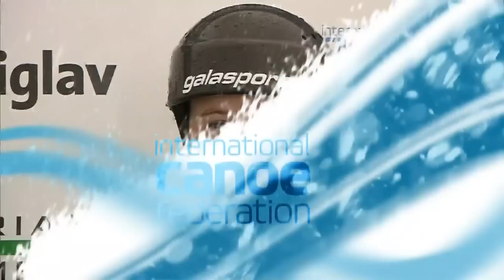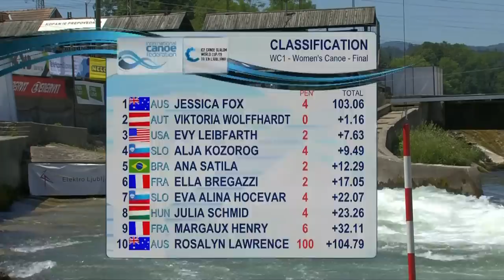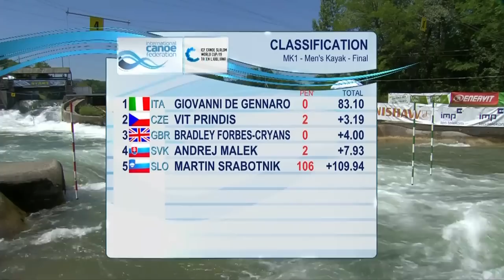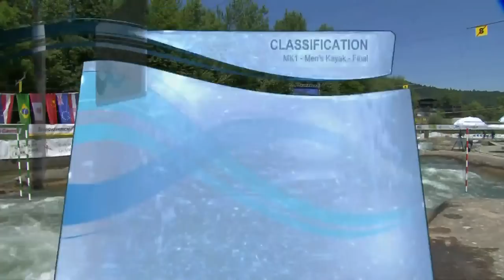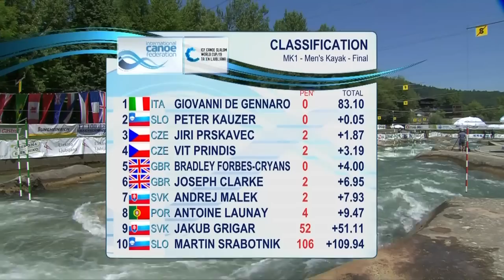2019 ICF Canoe Slalom World Cup 3 Ljubljana Slovenia / Finals – C1w, K1m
28–30 June from Ljubljana Slovenia